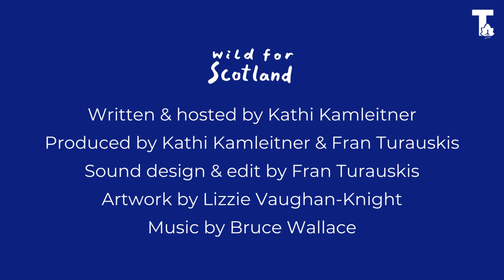Introducing: The Coast That Shaped the World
If you love stories about the Scottish coast, The Coast That Shaped The World is an app full of audio stories that I think you might enjoy!

The Coast that Shaped the World, or simply Coast, is a gathering of stories reflecting and celebrating the people, communities, heritage, culture and environment of the west coast and islands of Scotland.